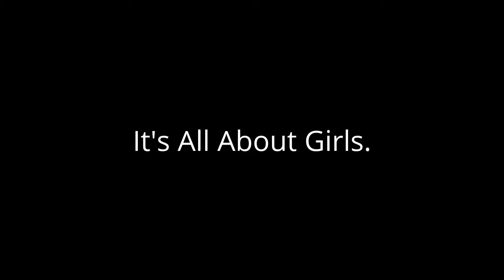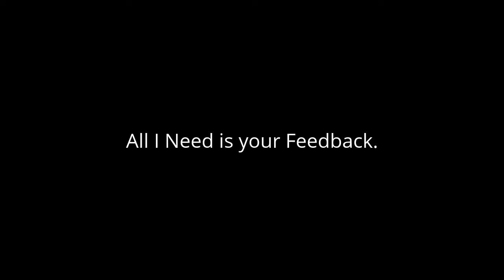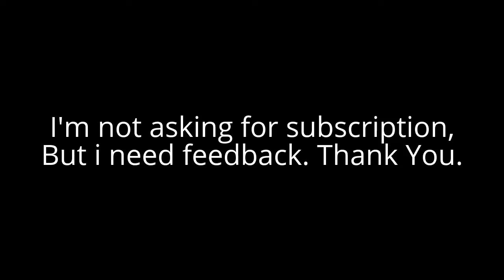(Monologue) Pyar ka Panchnama 2 (Speech) Bhadka hua Aashiq by PANKAJ PALIWAL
I want to know my flaws in this video that's why i am asking for feedback. I'm inspired by theviralfever and AIB: All India Backchod. Thank you so much.